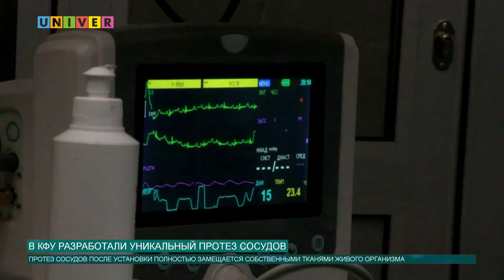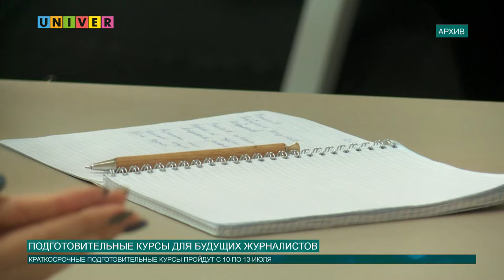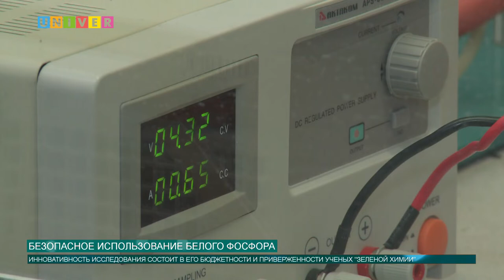Новости КФУ от 19.06.2019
Смотрите в выпуске:
- В КФУ разработан уникальный протез сосудов
- В Казани состоится Марковниковский конгресс по органической химии
- Группа ученых и аспирантов КФУ исследует безопасное использование белого фосфора